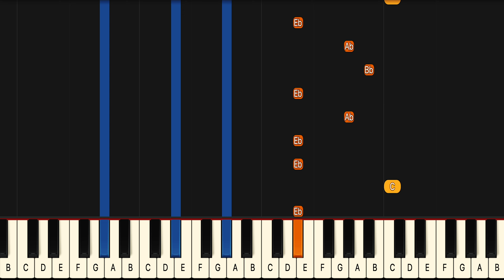Shawn Mendes Fallin All In You Piano Tutorial! (Medium)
If you have been looking for a Fallin All In You piano lesson look no further because this one will teach you the entire song fast and accurate. This is therefore the only Shawn Mendes Fallin All In You piano tutorial you will ever need. If you want to learn the Shawn Mendes Fallin All In You piano chords or even the Fallin All In You guitar chords it’s easiest if you look at the blue lines for the left hand in this midi version of Fallin All In You.